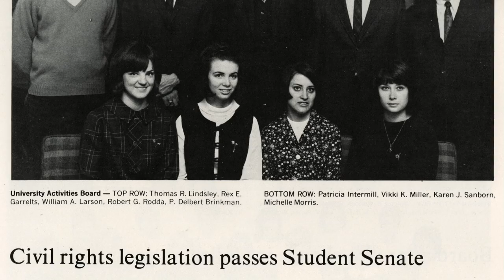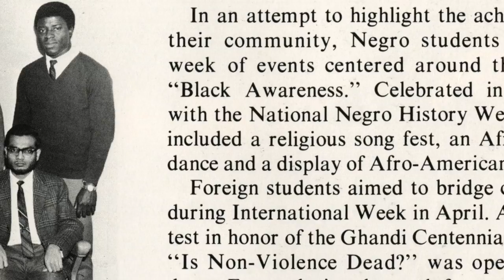"A long road" Documentary Teaser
The Midwest Equity Assistance Center at Kansas State University is proud to present, "A long road: 50 years of experience from 5 African American K-State Alumni." Coming January 2013.